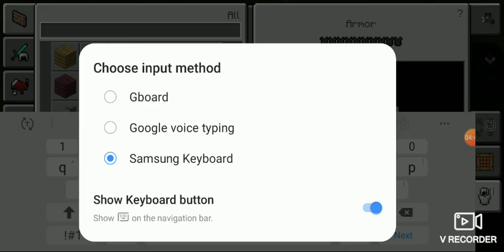How to make time machine in minecraft